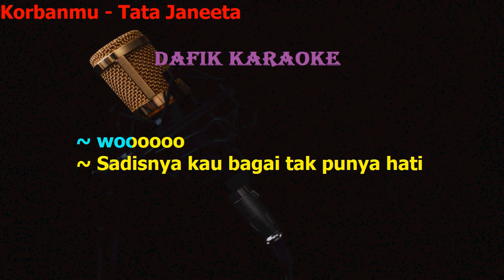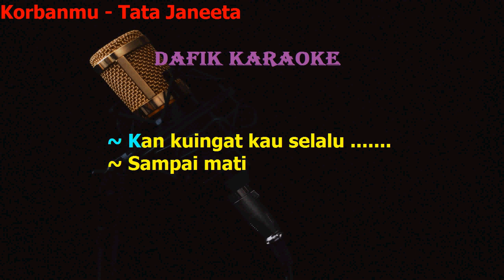Korban mu (Karaoke ) Tata Janeeta Nada asli/ Cewek/ Original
Tata janeeta
nada asli